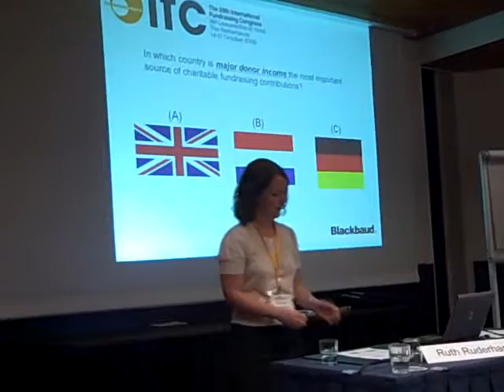Ruth Ruderham at launch of Blackbaud Europe SONI survey 2008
Ruth Ruderham, Director of Fundraising at Friends of the Earth, introduces Blackbaud's 2008 European State of the Nonprofit Industry (SONI) report at the International Fundraising Congress 2008 on 15 October 2008, Holland.